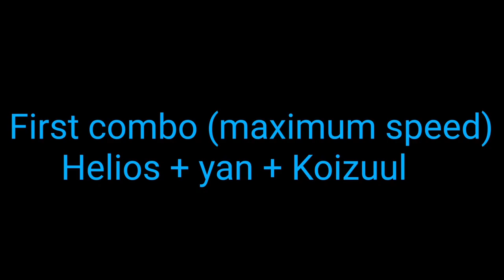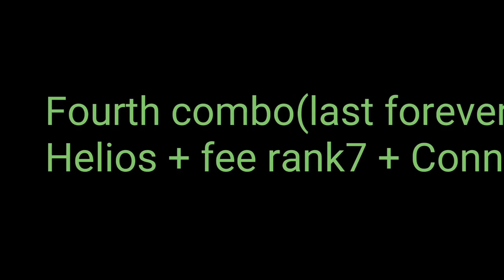Realm Defense Next Blessed Hero In Tournaments